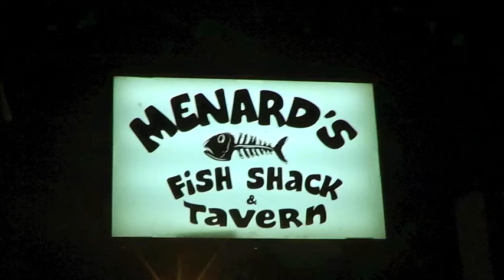AXFIT - Plyometrics Outdoor Extreme Workout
We really kicked it up in this session. Brining it back to our main summer training location, was a blast... and it being in the dark was even cooler.  We really worked the streets,bushes and hill all around Menards Fish Shack!